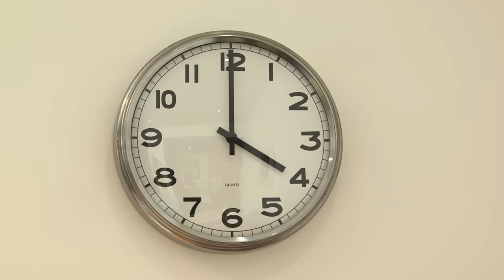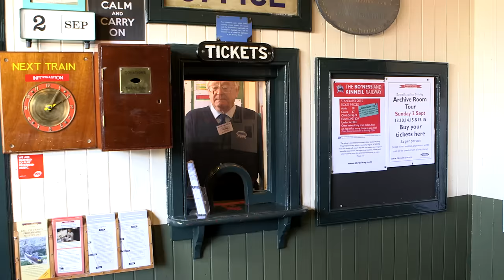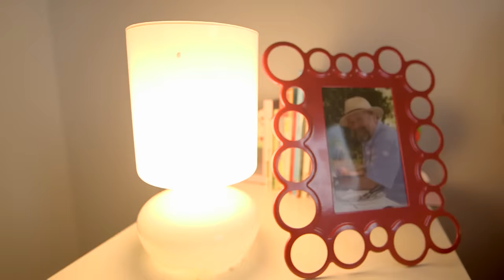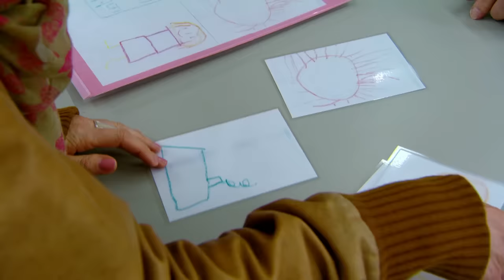Woolly and Tig - Learning Big Lessons | 60+ Mins!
Wizz is home to the best preschool TV shows - cartoons for kids, learning shows for kids.

Woolly and Tig is a TV series about a three-year-old girl (Tig) and her toy spider (Woolly) who live in Scotland. The show explores feelings children may have when faced with new experiences.

Wizz brings you the best preschool television shows, from the UK and around the world.  On Wizz Kids you can watch clips and full-length episodes of your favourite Kids TV shows, as discover new ones.  Popular shows on Wizz include Alphablocks, Baby Jake, Big Cook Little Cook, Big & Small, Boj, Clangers, Cloudbabies, Dinopaws, Get Squiggling, Minibeast Adventure with Jess, Olive The Ostrich and lots more.

Hit Wizz videos for Kids including CBBC cartoons such Baby Jake - Yacki Yacki Yaggi Song, Boj – Hoppy Birthday, Cloudbabies – Bath Sky Horses, Bog Cook Little Cook – Ben’s Wooly Jumper Disaster, Dinopaws – The Tree With The Colourful Leaf and Alphablocks – Cat.